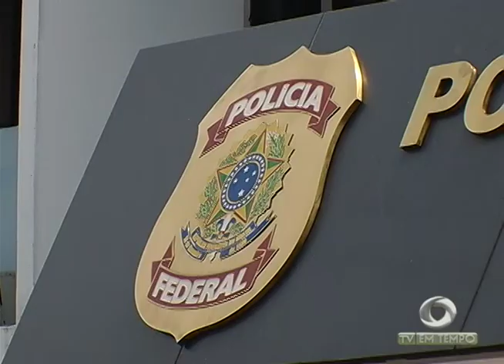Polícia Federal prendeu hoje 12 pessoas, entre elas ex-secretários de governo do Amazonas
03º BLOCO JORNAL 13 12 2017 - Polícia Federal prendeu hoje 12 pessoas, entre elas ex-secretários de governo do Amazonas